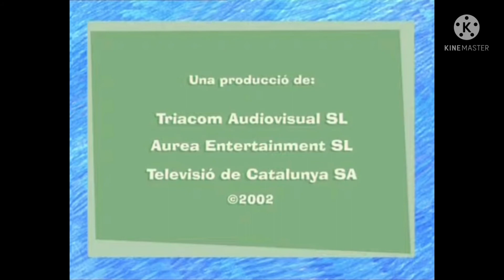Ni Hão Kai lan European Portuguese Encerramento